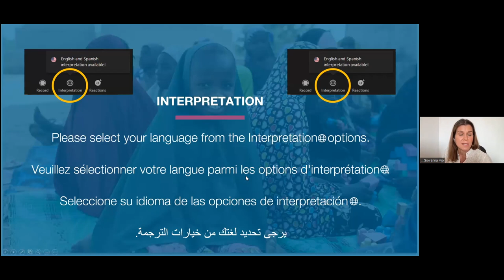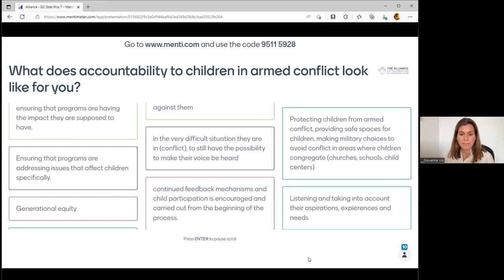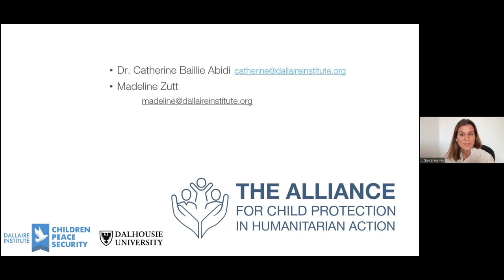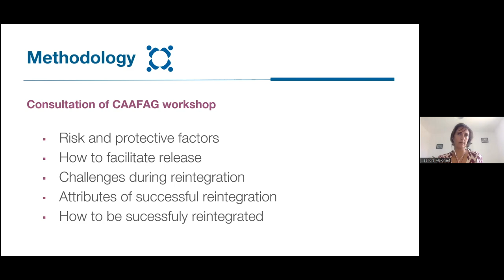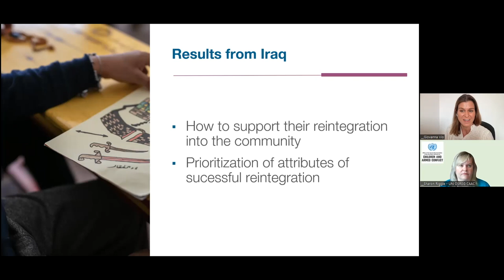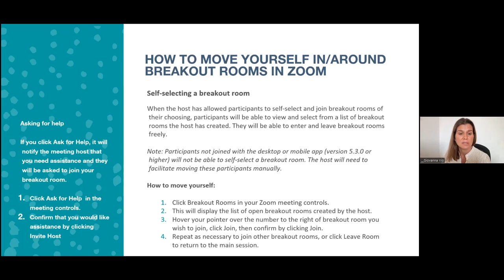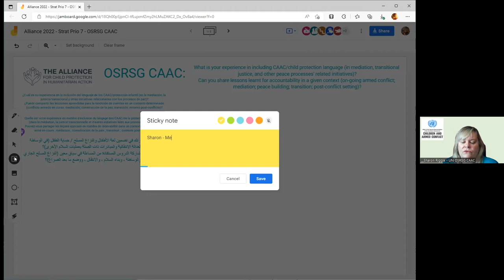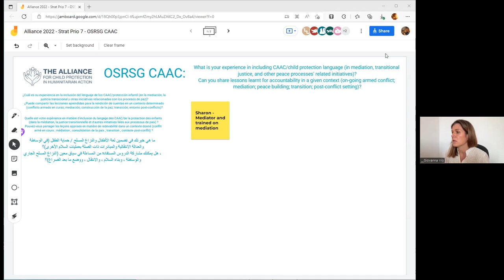Spanish - SPP 7. Accountability to children in armed conflict - Day 2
This Strategic Priorities in Practice session was facilitated by Giovanna Vio & Camilla Jones. The following speakers presented on their topics relating to accountability to children in armed conflict:

Dr. Catherine, Baillie Abidi & Madeline Zutt: Children, Peace and Security – a 10 Point Guide on how to Build the Agenda Together

Joanna Desmarquest: Child protection and prevention on violations before, during, and after peace processes

Sandra Maignant: Safe participation of CAAFAG in programme design